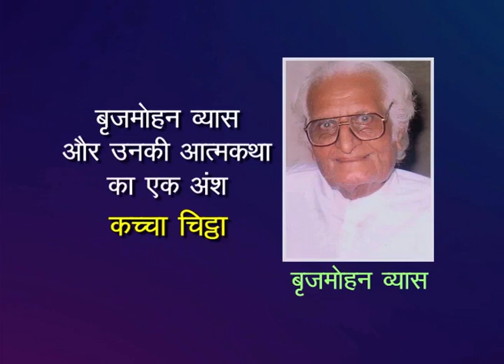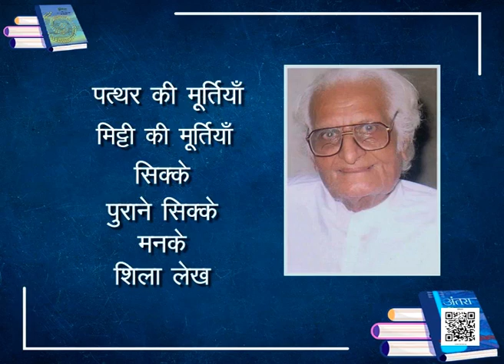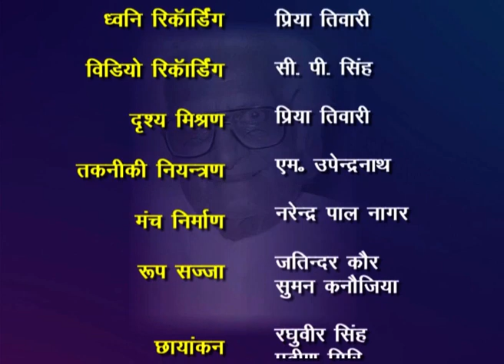कक्षा 12. पाठ 14. अंतरा - भाग-2: बृजमोहन व्यास और उनकी आत्मकथा का एक अंश- कच्चा चिट्ठा